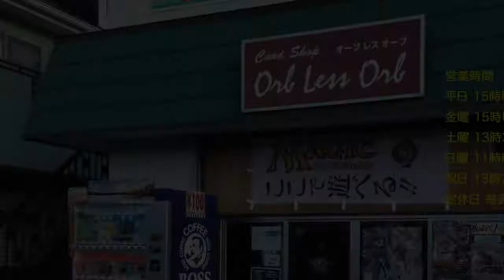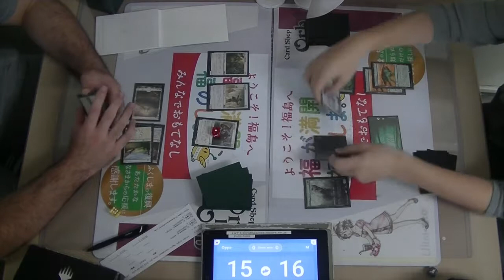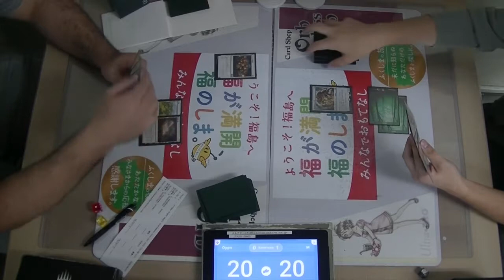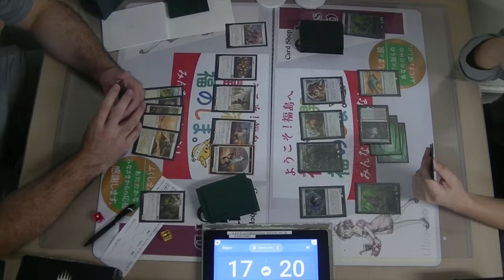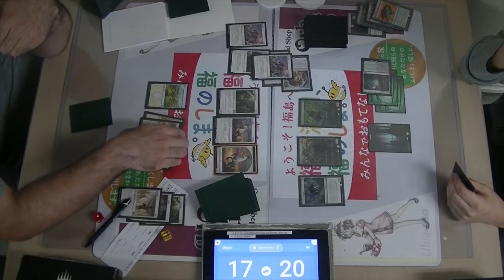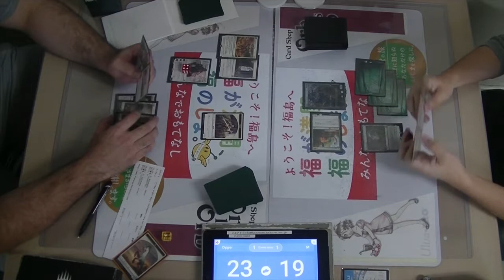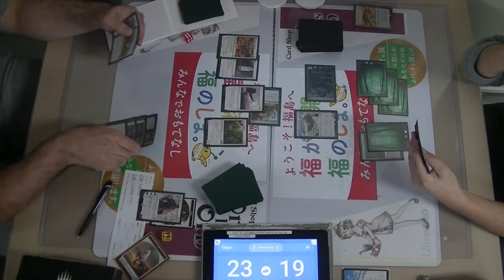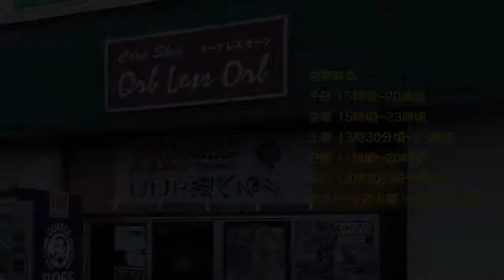Orb less Orb 8/24 Friday Night Magic Standard 徳定アジャニーランド VS 緑黒止まらねぇからよ